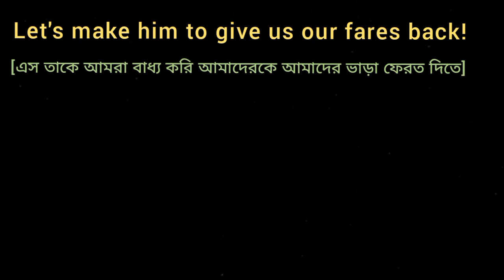Let's make him to give us our fares back! [Change the voice]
Let's make him to give us our fares back!
[এস তাকে বাধ্য করি আমাদের ভাড়া ফেরত দিতে]